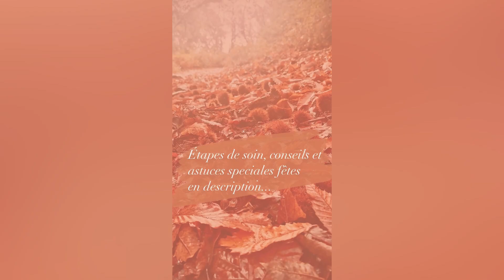Rayonner pendant les fêtes, nos meilleurs conseils naturels !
Voici nos meilleurs conseils beauté naturelle pour rayonner pendant les fêtes et vous sentir belle !

🌱 1 ou 2 jours avant le jour J pour préparer votre peau et avoir un effet WAOUH !!

- Réalisez un bon nettoyage. Pour cela, nous vous conseillons de gommer votre peau puis de réaliser 2 masques ! C'est une petite astuce réalisée chez nos esthéticiennes 👀.
- Vous pouvez commencer par le gommage Polissonne.
- Puis faire un masque à l’argile pour purifier votre peau, la rendre plus saine et lutter contre le stress oxydatif qui entraine le vieillement de la peau.
- Enfin, vous finalisez avec le masque au chocolat et à l’immortelle Fondante ! Parfait pour les gourmand.e.s 😇

🌱 Quelques jours avant le jour J pour préparer vos mains :

- Pour de belles mains toutes douces, nous vous invitons à les gommer avec le gommage corps Polissonne.
- Nourrissez-les avec le baume du cap à l’immortelle bio et à la propolis.
- Dernière étape : repoussez vos petites cuticules avec l’huile cheveux Vigoureuse que l’on aime détourner de son utilisation principale

🌱 Préparez votre crinière pour le jour J :

- Vous pouvez compter sur l’eau BIO de romarin, c’est le meilleur hydrolat pour renforcer le bulbe des cheveux fragiles. Il stimule leur pousse, empêche l’affinement des cheveux et évite l’apparition de pellicules en réduisant la production de sébum.
- Appliquez ensuite l’huile vigoureuse : Avant, après ou même au moment du coiffage pour faire votre brushing. Il facilitera la coiffure.

🌱 1 ou 2 jours avant le jour J pour préparer votre corps :
- Commencez par la pratique du brossage à sec
- Gommez votre peau avec Polissonne
- Puis enveloppez votre peau de l’huile corps de votre choix (Gourmande, Sublime, Exigeante).

🌱 LE JOUR J :
- Commencez par nettoyer votre peau. Utilisez le combo Révélatrice + Eau florale. Si jamais vous avez des rougeurs, vous pouvez choisir l’eau florale d’immortelle.
- Appliquez ensuite votre sérum ou votre oléo-fluide. Ici pas d’importance puisque vous serez en intérieur. Si vous avez la peau qui brille, privilégiez l’oléo-fluide qui procure un rendu plus mat.
- Si vous avez les yeux gonflés, des cernes marquées ou des poches, laissez poser des compresses d’eau florale d’immortelle sur vos yeux quelques minutes. Puis appliquez le roll-on défatiguant Prunelle.
Petite astuce spéciale fêtes si vous appliquez de l’anticerne correcteur : Du bout du doigt, prélevez un petit peu de matière du roll-on et tapotez la matière autour de l’œil pour éviter que le maquillage ne se glisse dans les petites ridules. Effet glow assuré !
- Enfin, si vous avez des rougeurs, optez pour le roll-on Émotive à appliquer localement.

Dernière astuce pour la route : Mettez des paillettes dans votre vie avec l’huile pour le corps à l’immortelle Sublime ! Vous pouvez en appliquez sur vos jambes, votre décolleté, vos bras... Il n’y a plus qu’à briller ✨

Quel conseil êtes-vous sûre de suivre ou de tenter ?

Le mot des producteurs :

Pour les femmes et les hommes désireux d’authenticité, soucieux de l’éthique et sensibles à l’efficacité des actifs offerts par la Nature et le Vivant, nous produisons des soins cosmétiques naturels vivants aux huiles essentielles BIO corses.

Chaque huile essentielle certifiée BIO provient de plantes sauvages de notre maquis et de notre plantation, de nos forêts et vergers corses. Nous les cueillions manuellement à la serpette au bon moment. Puis, avec bienveillance et patience, nous les transformons selon un procédé ancestral dans la confidence de notre distillerie artisanale au Cap Corse.

Chaque soin cosmétique labellisé Slow-Cosmétique nait d’une synergie d’ingrédients naturels et ultra-concentrés en principes actifs.
Chaque peau bénéficie ainsi de sa routine sur-mesure, à composer ou à sélectionner.

Accompagnés d’une gestuelle douce et plaisir, nos rituels de soin montrent rapidement leur efficacité sur votre beauté et votre bien-être.

Vous aussi, exprimez votre nature profonde * !!
(* "Intimu" en langue corse.)

Hélène et Laurent vous font découvrir leur production artisanale d'huiles essentielles bio au Cap Corse et leurs soins cosmétiques 100% naturels et vivants.